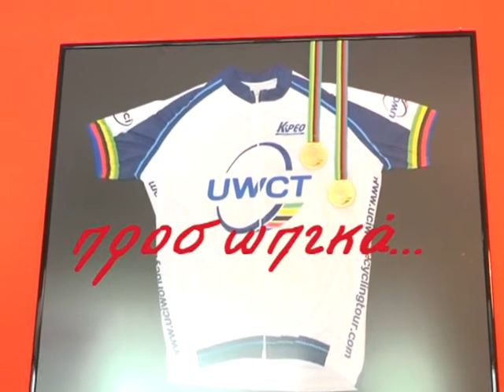"Προσωπικά..." με τον Παναγιώτη Εξαρχόπουλο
ΕΡΧΕΤΑΙ...Κυριακή, 5 Ιουνίου, στις 15.15